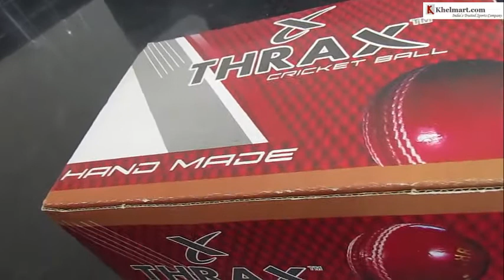Thrax Test Cricket ball Unboxing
Thrax Test Leather Cricket ball Performance Durability : 60 plus over,Best in market at low price.